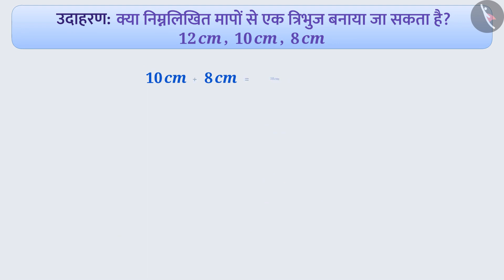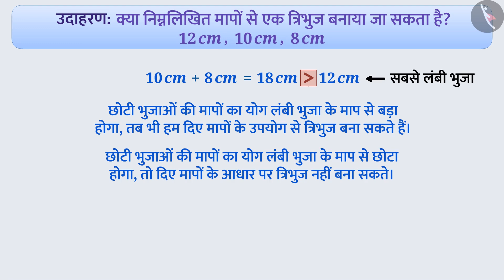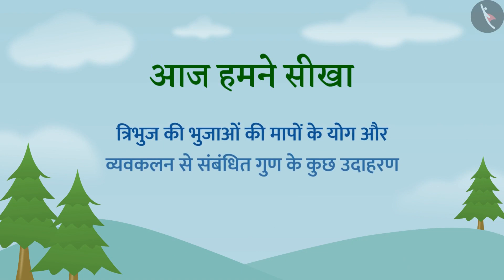त्रिभुज की भुजाओं के गुणधर्म|Part2/3|Properties of sides of a triangle|Hindi|Class 7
त्रिभुज की भुजाओं के गुणधर्म|Part2/3|Properties of sides of a triangle|Hindi|Class 7 | त्रिभुज | कक्षा 7 | NCERT | त्रिभुज और उसके गुण

Sum of the lengths of any 2 sides of triangle is greater than the third side | Triangles | Grade 7 | NCERT | The triangle and its properties

Welcome to part 2 of Sum of the lengths of any 2 sides of triangle is greater than the third side. In this video, we will discuss various examples of Sum of the lengths of any 2 sides of triangle is greater than the third side.